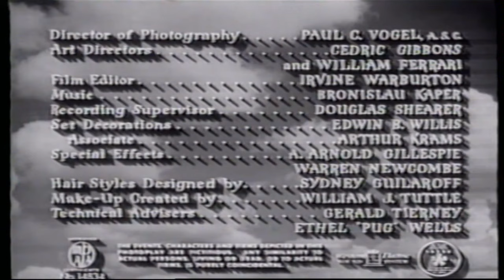Three Guys Named Mike | English Full Movie | Comedy Romance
In the film, a charming yet hapless young woman finds herself entangled in a romantic whirlwind when three different suitors, all sharing the same name, enter her life simultaneously. Each one brings their own unique charm and quirks, creating a delightful yet chaotic love triangle that leaves her torn between passion and practicality. As she navigates this comedic and often confusing situation, secrets unravel and unexpected connections emerge. Will she discover the truth about her feelings before it's too late? Join her on this entertaining journey filled with laughter, love, and a few surprising twists that will keep you guessing until the very end!

Starring: Jane Wyman, Van Johnson, Howard Keel

Directed By: Charles Walters